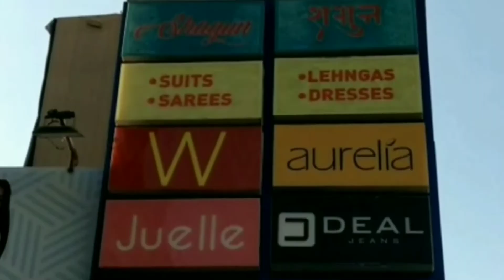मुख्यमंत्री ने 18 से 44 वर्ष आयु वर्ग के लिए टीकाकरण अभियान का शुभारंभ किया